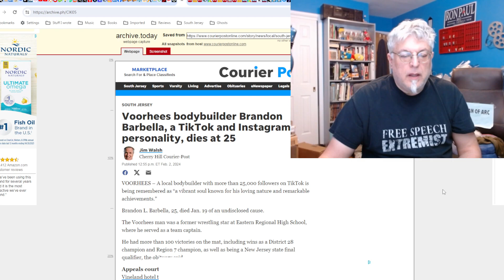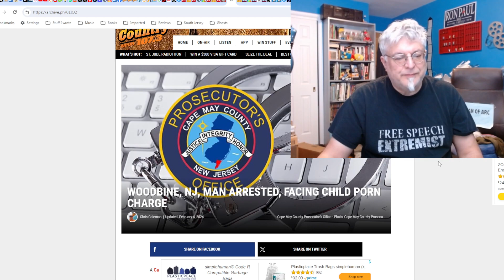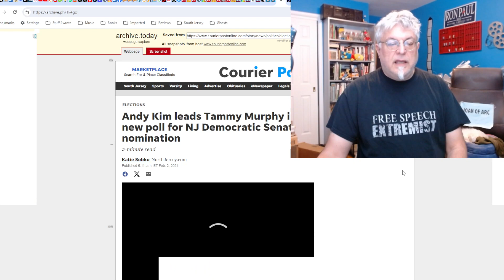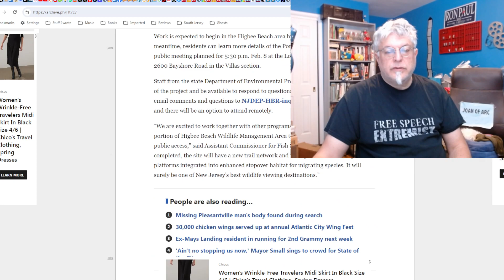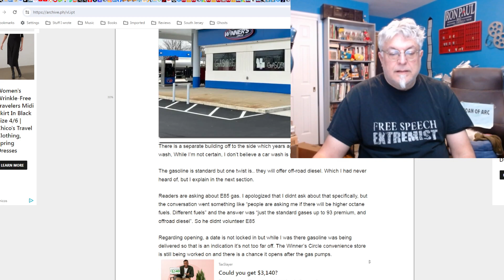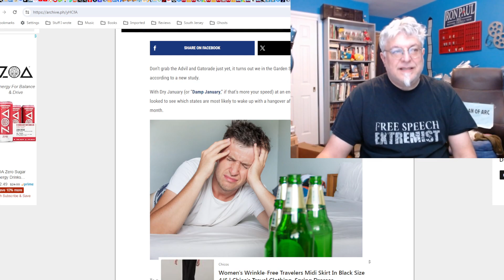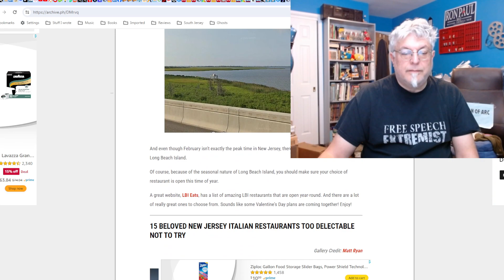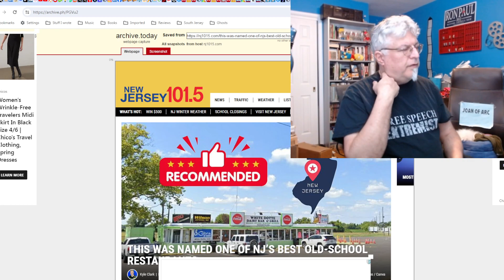Piney Podcast: Crime, Romance and Wildwood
What's happening in South Jersey? What's NOT happening in South Jersey this week?